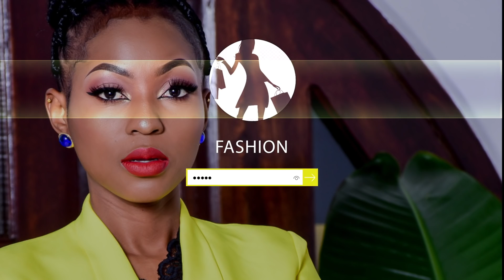HighFashion with Hollywood lee S1,Ep 5 (Pokello)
fashion talk show